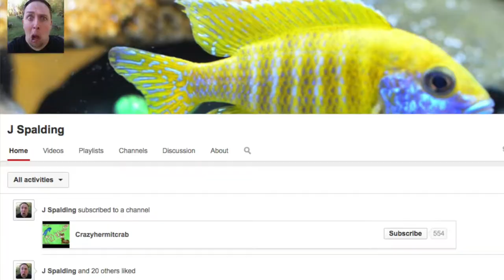You Oughta Know - VIEWERS CHOICE - Episode 2